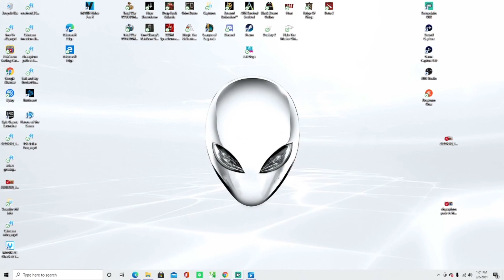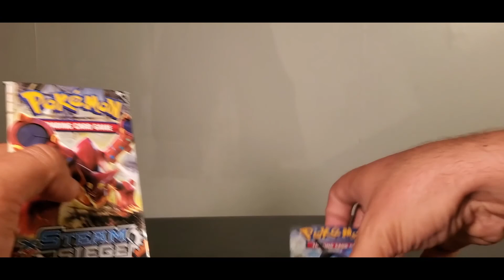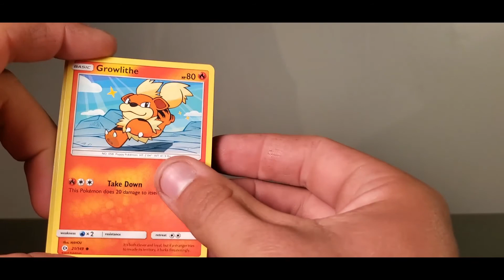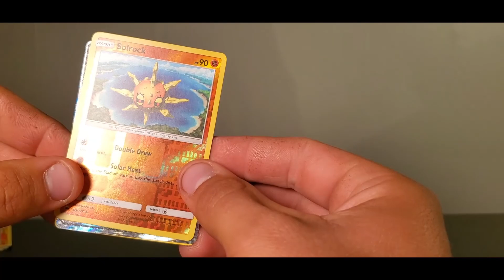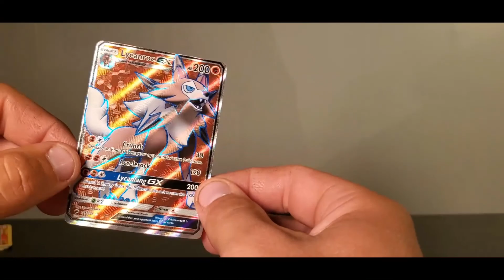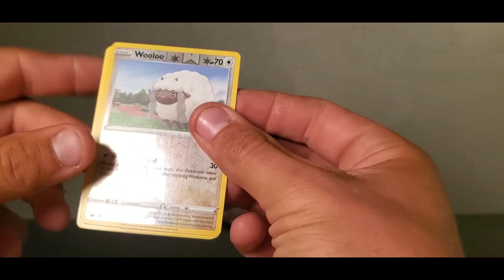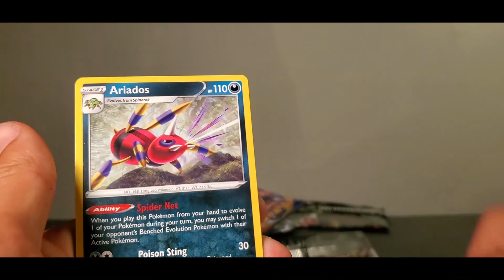*Giveaway Winner* Opening a Small But Mighty Pokemon Box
Congratations to the winner!
follow our twitch: Dak and Jay